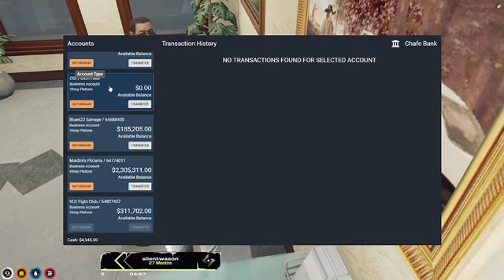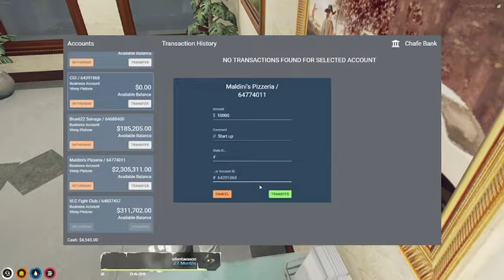CG making big business moves